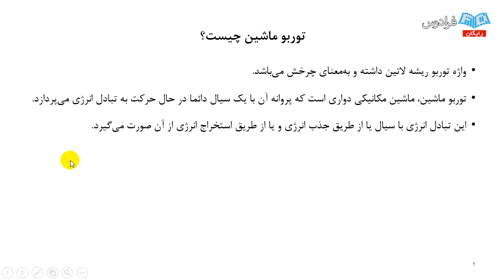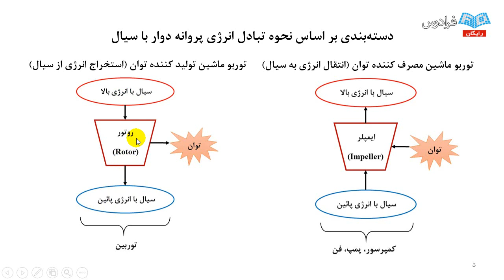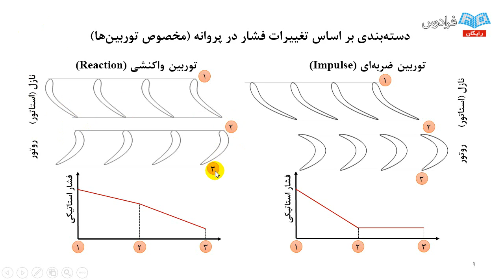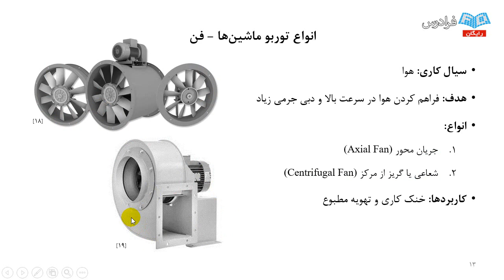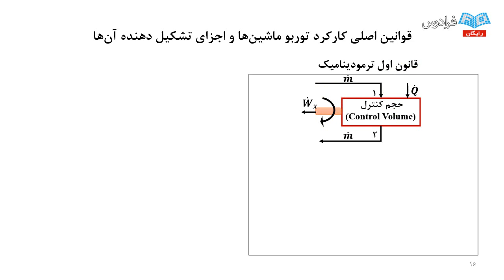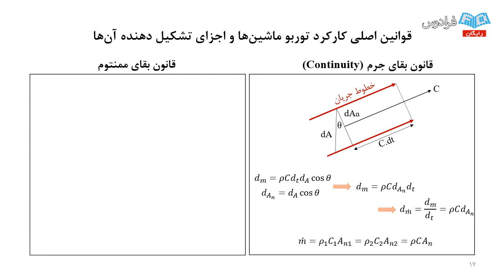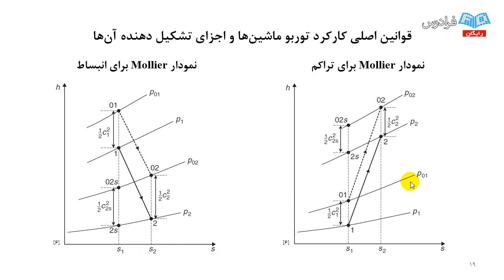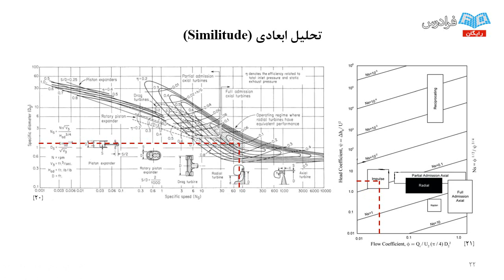ANSYS آموزش طراحی توربوماشین با انسیس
آموزش جامع نرم افزار انسیس توربوماشین و طراحی توربو ماشین ها

پیشرفت های چشمگیر در طراحی و مهندسی توربوماشین ها به روش طراحی به کمک کامپیوتر منجر به درک تازه ای از اصول حاکم بر آن ها شده است که نه تنها سرعت چرخه طراحی را افزایش داده بلکه منجر به طراحی توربوماشین هایی شده که دارای راندمان بسیار بالاتری هستند. یکی از مقبول ترین و قابل اتکاترین نرم افزارها برای طراحی توربوماشین ها، نرم افزار انسیس توربو ماشین است. این نرم افزار قابلیت طراحی و بهینه سازی سه بعدی پره های انواع توربوماشین ها به همراه تحلیل حرارتی و سیالاتی آن ها با روش های پیچیده دو و سه بعدی و دینامیک سیالات محاسباتی را دارد.

نرم افزار توربوماشین یک نرم افزار تخصصی و آسان با محیط گرافیکی کاربرپسند است که در نرم افزار ورکبنچ یکپارچه شده و طراحی انواع ماشین های دوار شامل: توربین، کمپرسور، پمپ، فن و دمنده های جریان محور و گریز از مرکز را ممکن می سازد. هدف این فرادرس آشنایی مخاطبین با اصول و مبانی حاکم بر توربوماشین ها، چرخه طراحی آن ها، ابزارهای کاربردی نرم افزار توربوماشین برای طراحی ماشین های دوار، ساخت هندسه سه بعدی پره ها برای انواع توربوماشین ها، گسسته سازی پره ها (مش زدن) و تحلیل دینامیک سیالات محاسباتی به همراه مثال های متعدد است.

با توجه به گستردگی و کاربردهای گوناگون توربوماشین ها در زندگی روزمره و تعامل مستقیم یا غیرمستقیم با آن ها، آشنایی و یادگیری نحوه کارکرد این ماشین های دوار، حائز اهمیت است. از سوی دیگر، نیاز صنایع مختلف به طراحی ماشین های دوار با کاربردهای خاص و راندمان بالا، باعث افزایش پیوسته تقاضای کسب مهارت طراحی در زمینه توربوماشین ها شده است که طبعا بایستی در یک محیط نرم افزاری به دلیل سرعت و دقت بالا و همچنین قابلیت انجام محاسبات پیچیده، صورت گیرد.

این آموزش تمامی نیازهای اشاره شده را هدف قرار داده و به صورت موجز و موثر، اصول و مبانی حاکم بر توربوماشین ها را آموزش می دهد، سپس فرایند کامل طراحی توربوماشین ها را از طراحی یک بعدی تا تولید هندسه سه بعدی، شبکه بندی و تحلیل سه بعدی را در یک محیط نرم افزاری یک پارچه یعنی در نرم افزار انسیس به مخاطبین ارائه می دهد. با فراگیری این آموزش، علاقه مندان قادر خواهند بود که هر گونه ماشین دواری را به صورت اثربخش و در بازه زمانی کوتاه توسعه دهند.